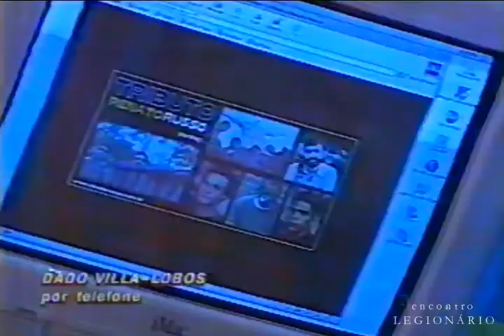2000 Dado Villa-Lobos | Aniversário do Renato | Programa O+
Por telefone, o Dado fala da Legião e da amizade com o Renato.

Acervo Pessoal: Silvano Caiçara